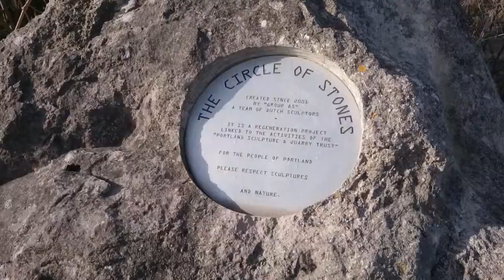Circle ⭕ of stones, Tout Quarry, Portland, Dorset (Music Version)